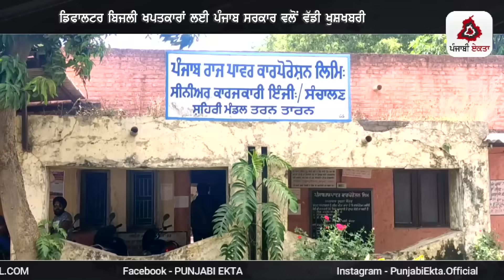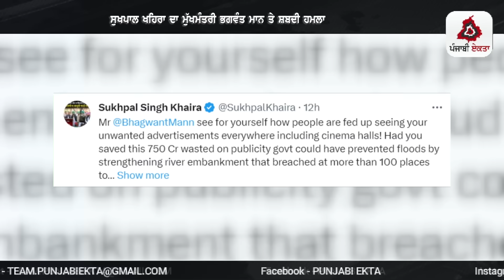Punjabi News | ਪੰਜਾਬ ਦੀਆਂ ਵੱਡੀ ਖਬਰਾਂ | Punjabi News Today - 20 August 2023 | Punjab Diya Khabra